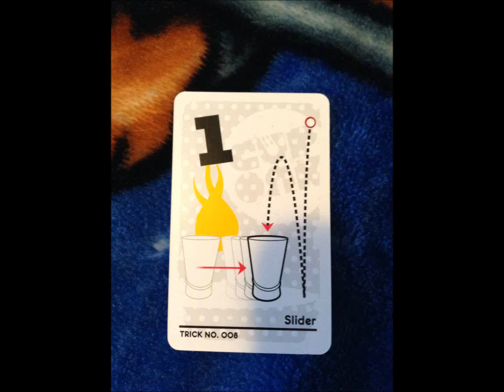Cuponk episode 3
I play cuponk and finish up some more cards